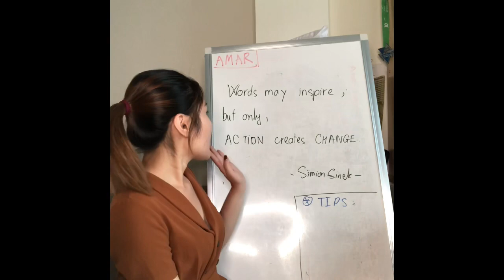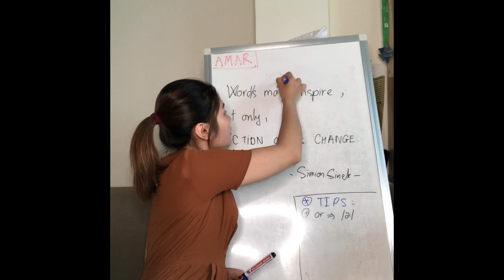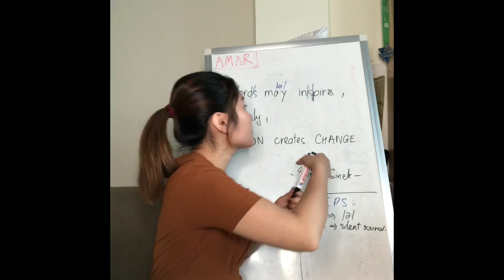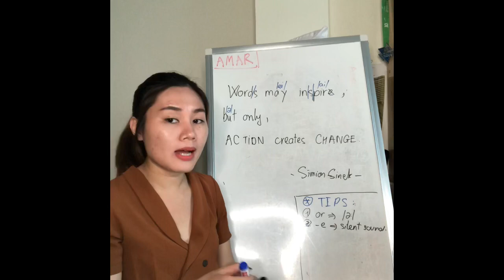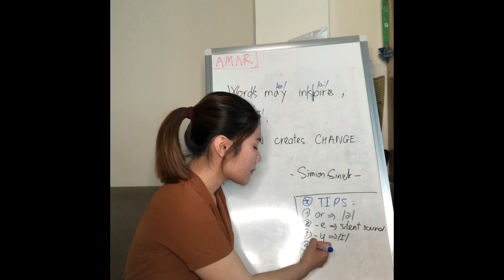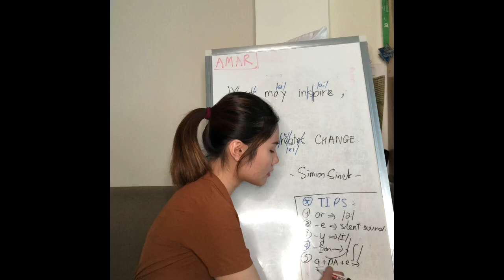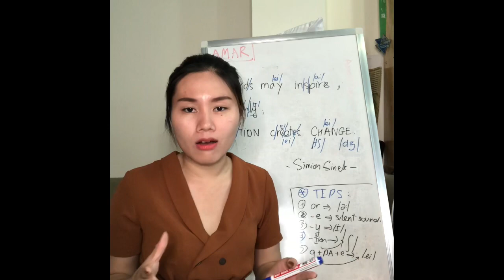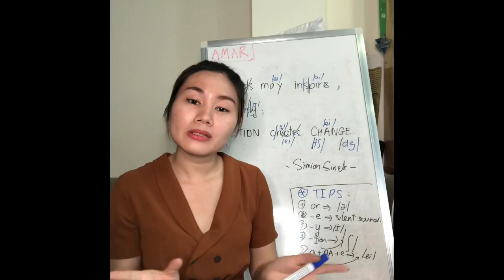10 action quote Series | Day 1 | Ms Thanh